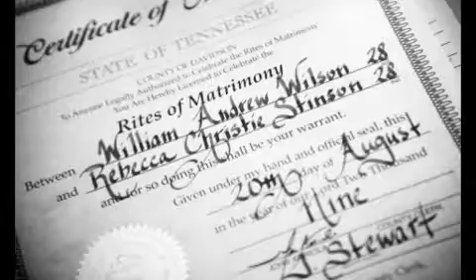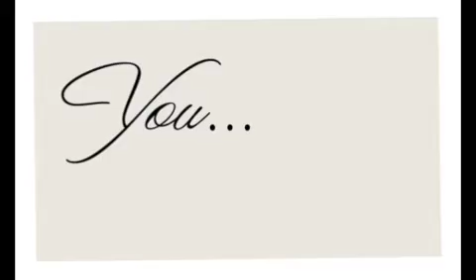Becca & Will: Outdoor Wedding in Nashville TN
Select favorites from Becca & Will's lovely outdoor wedding at Dyer Observatory in Nashville, TN by Gregory Byerline Photography (Gregory Byerline and Kate Crafton, photographers).